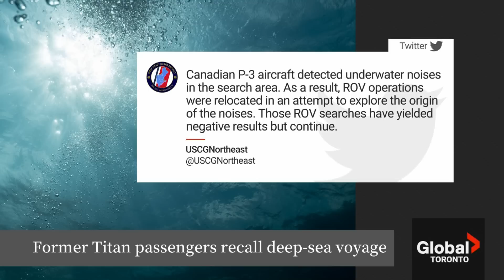What’s it like on the Titanic sub? Ex-passenger recalls trip amid “torturous” wait for news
“Intense worry” is how a former passenger of the missing Titanic submersible describes his feelings as he waits with hope that the five people onboard, including two of his friends, will be found safely.

Alfred Hagen, president of Hagen Construction and Development and a self-described adventurer from Pennsylvania, spoke with Global News about his connection to the ship and recounted his own journey he took into the ocean depths in 2021.

His friends Paul-Henry Nargolet, a French diver considered a world expert on the Titanic, and OceanGate CEO Stockton Rush were on the submersible when it went missing Sunday.

"What's going through my mind at this moment is an intense worry about my friends who are trapped on the bottom of the North Atlantic," Hagen told Global News. "It becomes difficult just doing the mundane things that you need to do during the day because you keep thinking you're having a cup of coffee, you're eating lunch, and what are they doing? So it's a torturous process."

Global’s Shallima Maharaj has more.